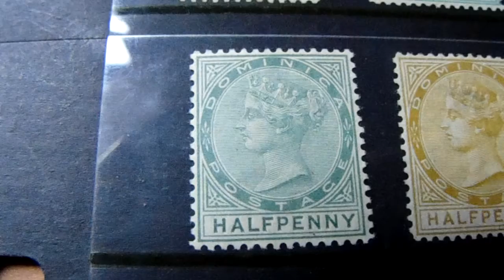stamp collection : Dominica